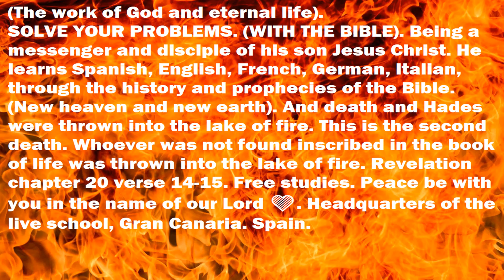15 (The work of God and eternal life). SOLVE YOUR PROBLEMS. (WITH THE BIBLE 📖). (Awake).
06-28/23. SOLVE YOUR PROBLEMS. (WITH THE BIBLE 📖). Being a messenger and disciple of his son Jesus Christ. He learns Spanish, English, French, German, Italian, through the history and prophecies of the Bible. (New heaven and new earth). And death and Hades were thrown into the lake of fire. This is the second death. Whoever was not found inscribed in the book of life was thrown into the lake of fire. Revelation chapter 20 verse 14-15. (Continues). Free studies. 📖 🧡. School, Gran Canaria. Spain.